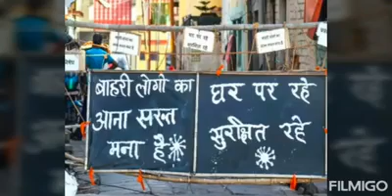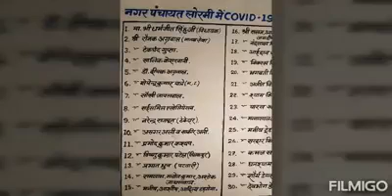खुश रहेगा इंडिया साथ रहेगा इंडिया covid- 19/2020/2021 @मनावसेवासमिति लोरमी छत्तीसगढ़ इंडिया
Hi
Good day
Thanks for contacting Automobile Expert
This is Ankit Agrawal.

साथ देगा इंडिया वीडियो for covid-19 Time Presenting मानव सेवा समिति लोरमी मुंगेली छत्तीसगढ़ भारत 🇮🇳🇮🇳

Regards
Automobile Expert
Raipur Chhattisgarh India
Zip -492001